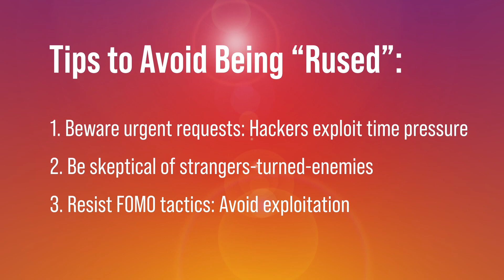Author and Former Corporate Spy: Robery Kerbeck on Liftoff with Jeanniey Walden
Former corporate spy Robert Kerbeck tells us about his book Ruse: Lying the American Dream from Hollywood to Wall Street and shares tips to avoid being hacked, phished, duped, or as he calls it, Rused.